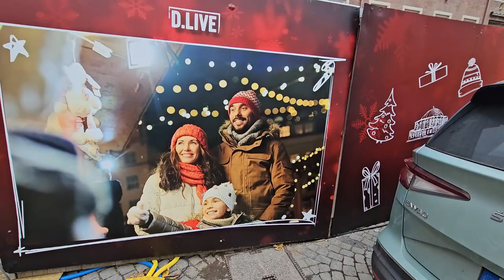2024 11 25 ore 11 45 26 Düsseldorf 1 (Mercatini di Natale del centro città)